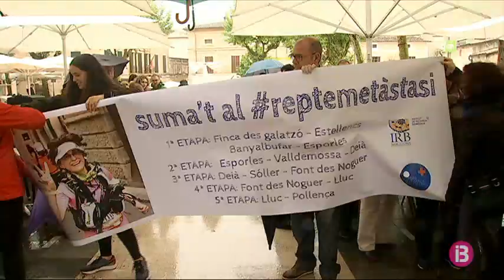Magdalena Socias compleix el seu repte